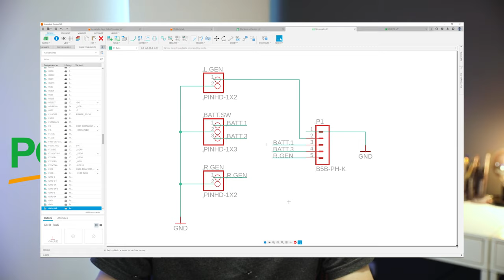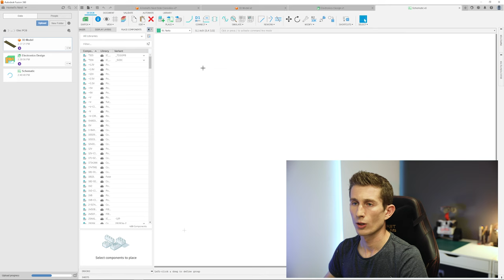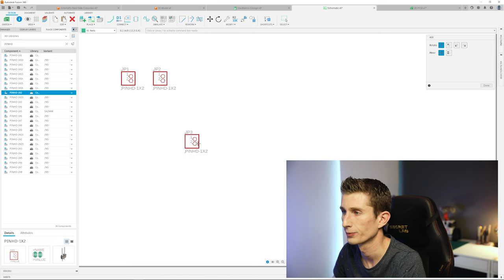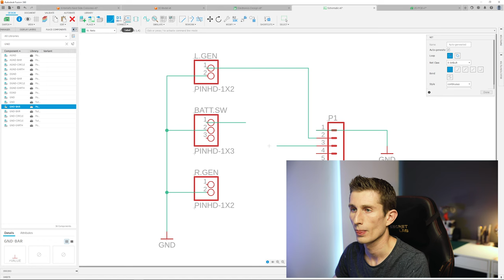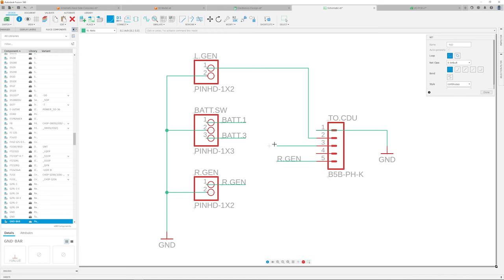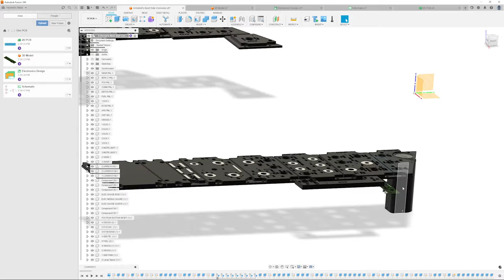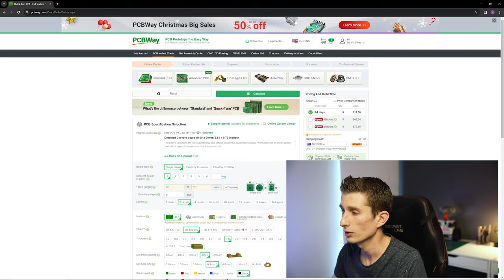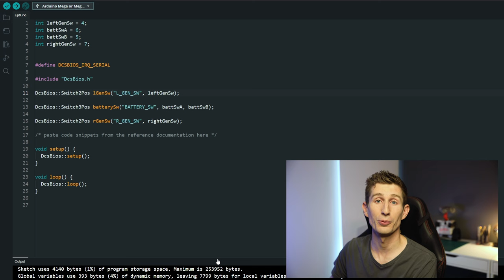Ep: 8 - Design Circuit Boards in Fusion 360 | Build Your Own Flight Simulator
To finish the year off strong! Learn how to design your own Printed Circuit Boards (PCBs) in Fusion 360. Take your cockpit to the next level by having neat and organised sub panel structures allowing you to make each panel modular.

💡 PCBWay - Your One Stop Shop for PCBs and Manufacturing

💵 Support Me and Get $5 off your PCBWay Order

0:00 - Intro
0:57 - Create PCB Profile
1:23 - Create 3D Model of PCB
4:25 - Create Electronics Design File
7:30 - Create Schematic
18:40 - Place and Route Components
27:51 - Export to 3D Render
29:00 - Export Gerber File for Manufacturing
33:57 - Connecting New PCB
37:12 - Arduino Coding
39:00 - Game Play

  - Free Trails on most aircraft!